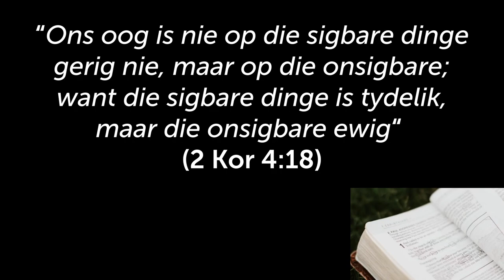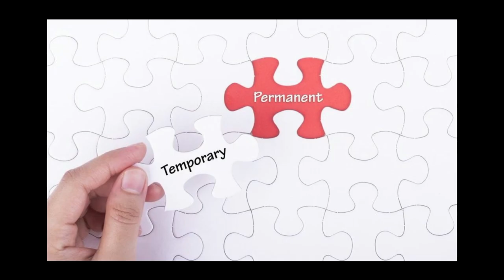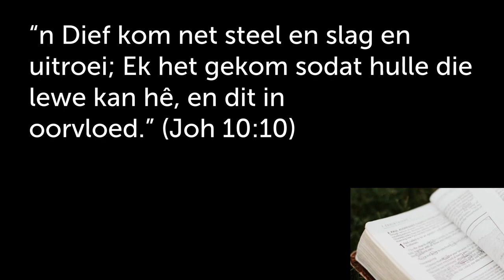Onthou, dit is alles net tydelik!